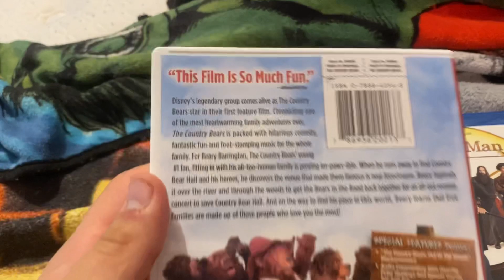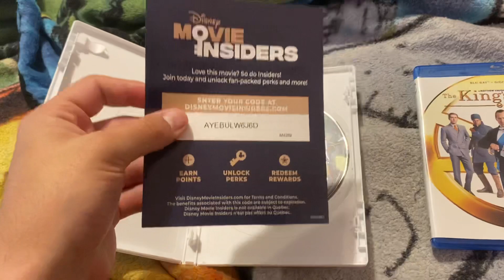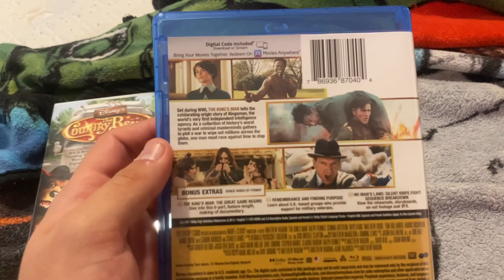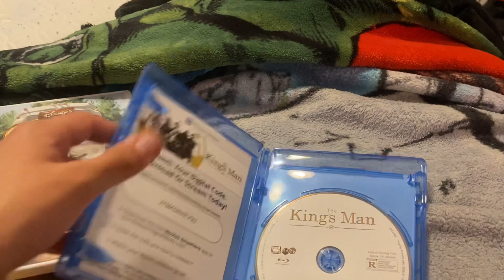DVD/ Blu Ray Update for April 17th 2022 (Easter)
For Easter I got 1 dvd and 1 Blu ray for Easter